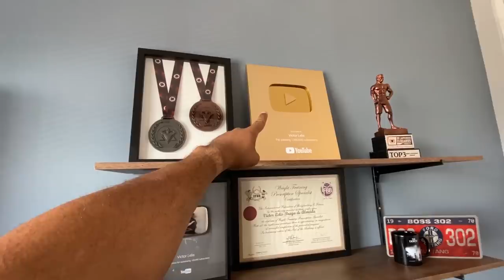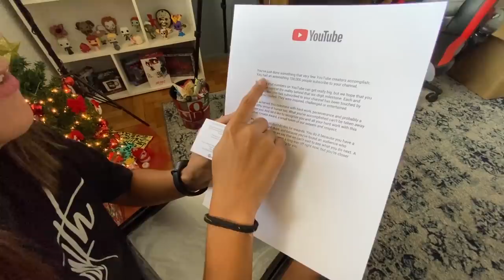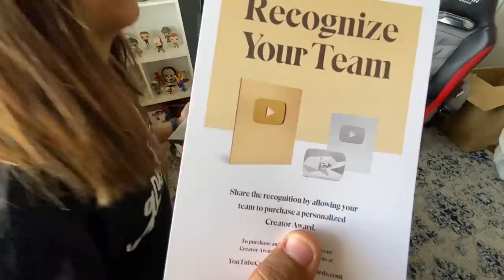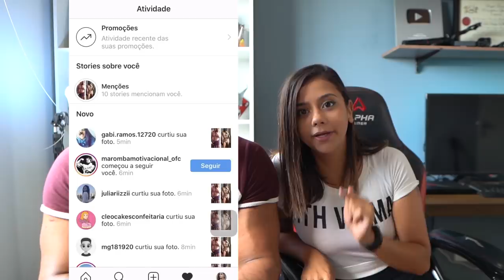ELA VAI BOTAR O SHAPE DE CARNAVAL! (45DiasNoFoco)